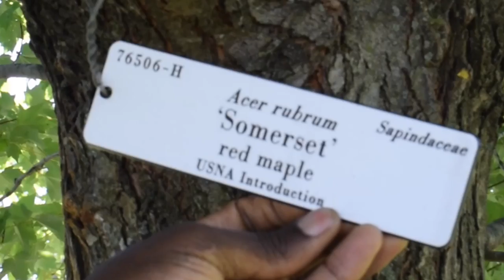JAYBLACK - Mad Man (OFFICIAL MUSIC VIDEO)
Appreciate you for your time and getting them subs and likes up on the road to 300!